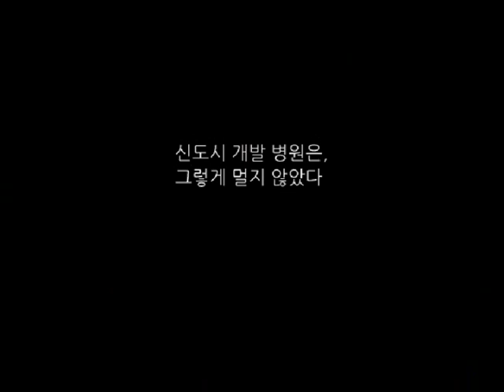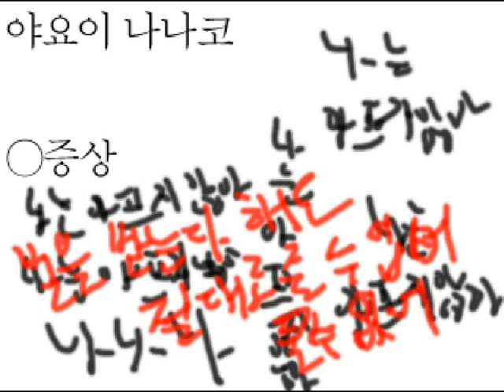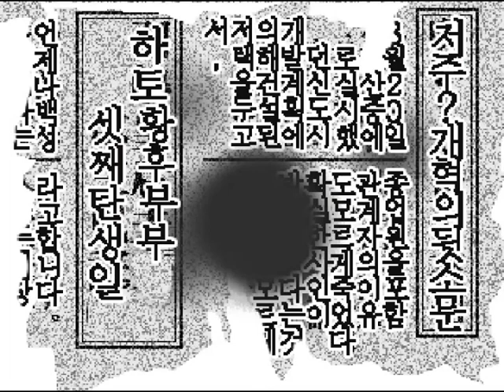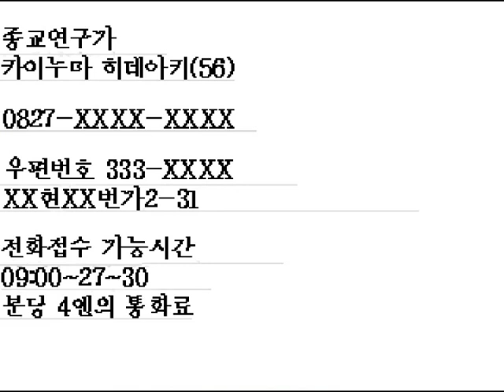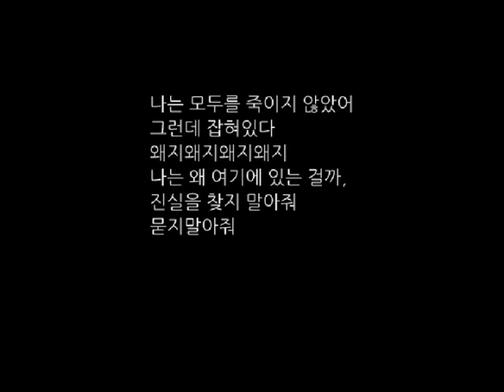더빙걸 우타호노타타리(ウタホノタタリ) part 4 실황플레이 겸 더빙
AfreecaTV BJダビングガールのウタホノタタリ１実況プレイです
AfreecaTV BJ 더빙걸의  실황플레이입니다.